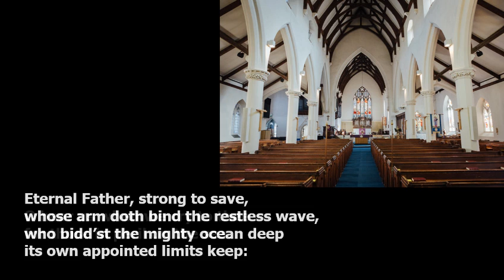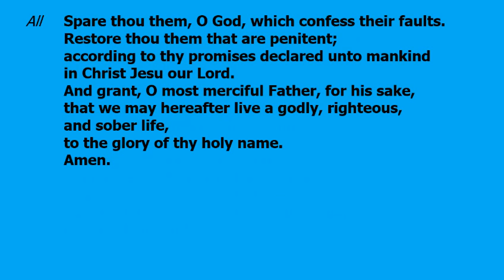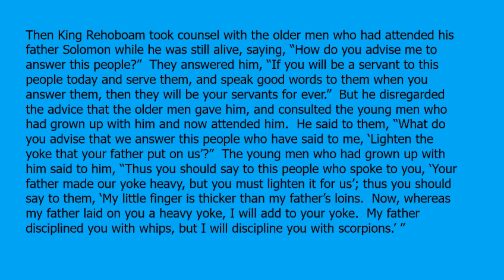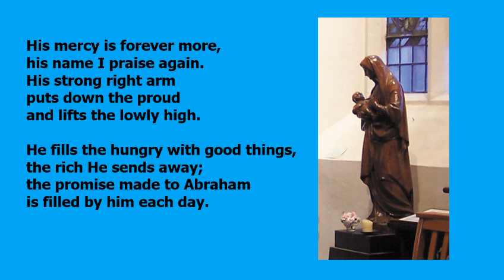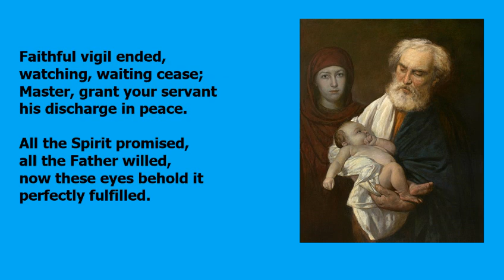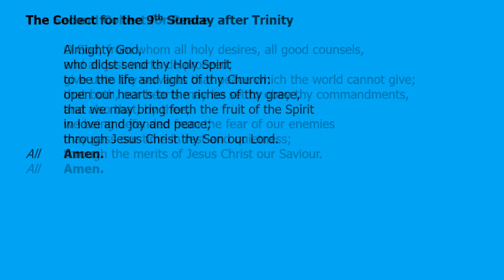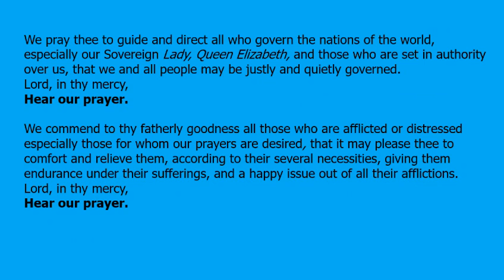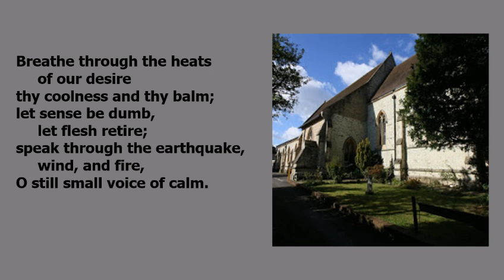Evening Prayer with Hymns 9 August 2020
A service of Evening Prayer with hymns from St Mark's Reigate